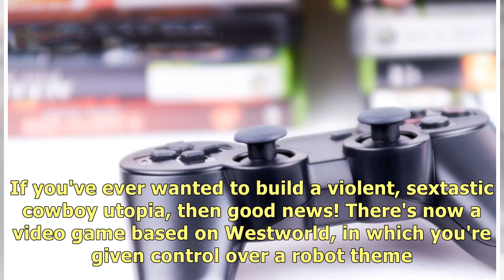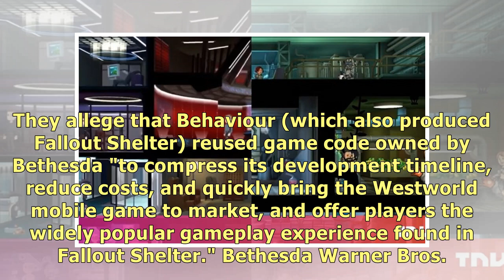This 'Westworld' Game Sure Looks Like A 'Fallout' Ripoff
If you've ever wanted to build a violent, sextastic cowboy utopia, then good news! There's now a vid.